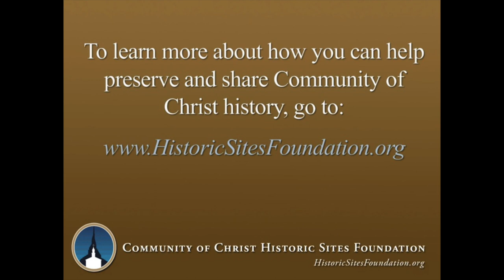Geri Norman Shares a Story of Peace and Joseph Smith III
Geri Norman shares a story of peace that features Joseph Smith III.